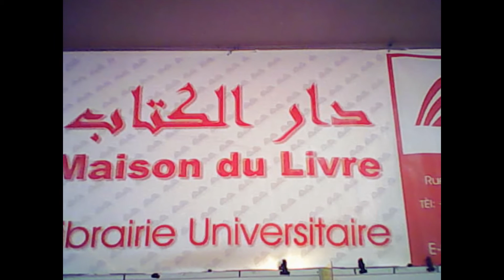Nouveautés Maison Du Livre Edition 2013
Edition Maison Du Livre 2013